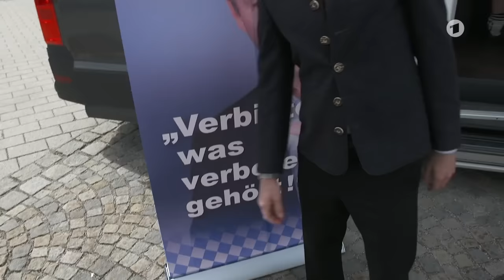Verbotspolitik in Bayern: Von Gender bis Cannabis (mit Maike Kühl und Maxi Schafroth) | extra 3 | ND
Weitere Themen wie Weselskys letzter Coup oder der Terror in Moskau und Putins Reaktion in der ganzen Folge extra 3. Nur einen Klick entfernt, exklusiv in der ARD Mediathek

In Bayern sorgt ein Verbot für Aufsehen: Gendersprache wird aus Schulen, Universitäten und Behörden verbannt. Markus Söder und die CSU präsentieren sich als Hüter der Sprache, verbieten jedoch nicht nur Gendern, sondern auch Cannabis, die Ehe für alle und natürlich das Tanzen am Karfreitag. Zwischen dem Drang zur Sprachreinheit, dem Wunsch nach individueller Freiheit und Grenzen staatlicher Kontrolle.

Autor*in: Christian Ehring, Maxi Lesch, Maxi Schafroth